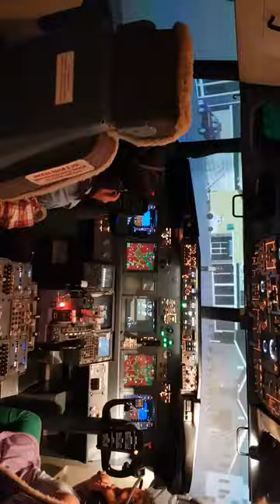My Kids In Plane Cockpit